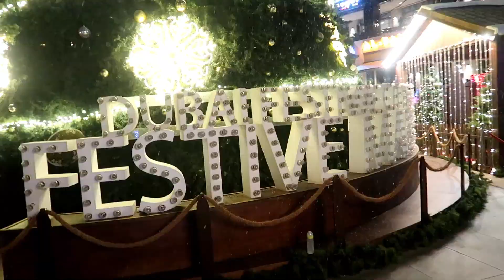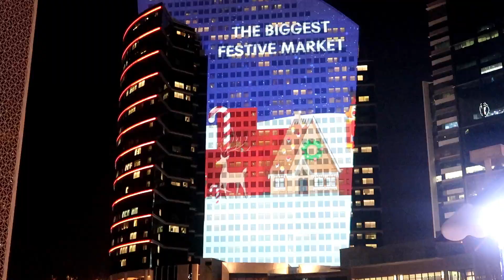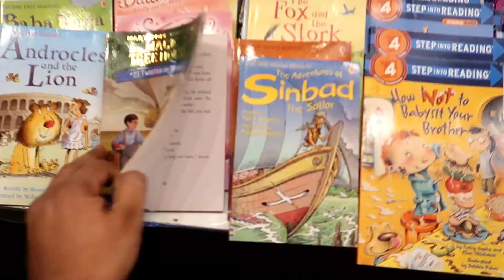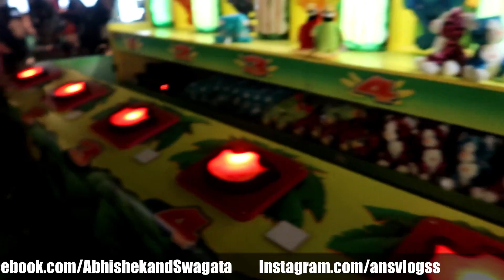Christmas celebration in Dubai 2019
One of the biggest Christmas celebrations of Dubai has been held by Festival city centre where they have put up amazing decoration and a Christmas market with ton of activities like Santa claus meet up, trampoline park,  Christmas party, fountain show, carol singing, dance and so on.
Had an amazing time here and wishing all of you a Merry Christmas and stay tuned for biggest fireworks in the world that are going to take place at Burj Khalifa which we are going to show you exclusively on our channel.

Love you!
SWABHI :)